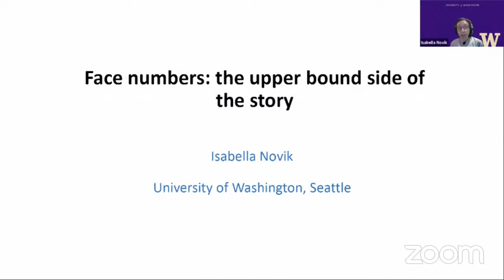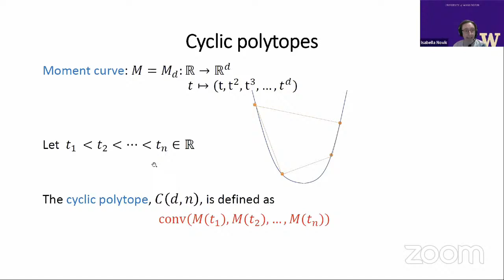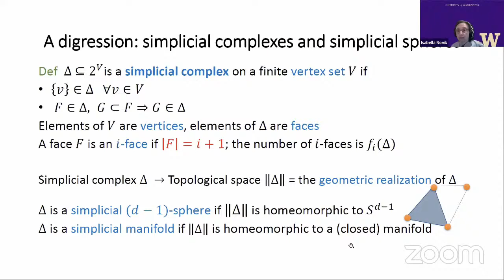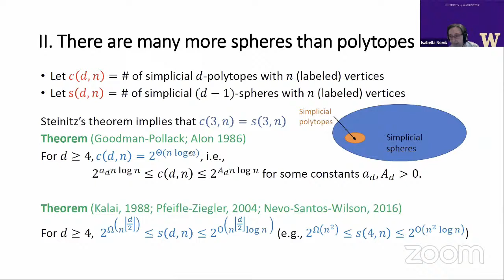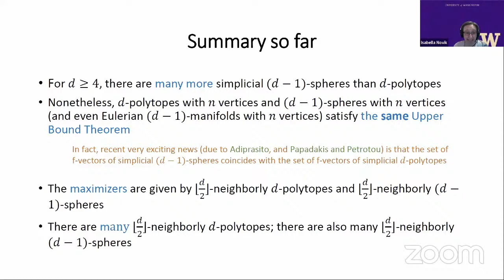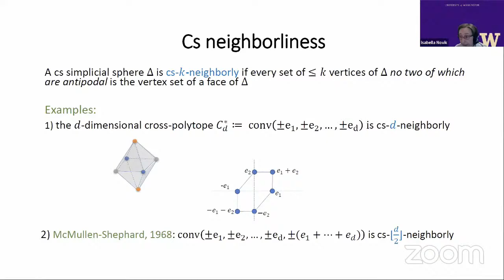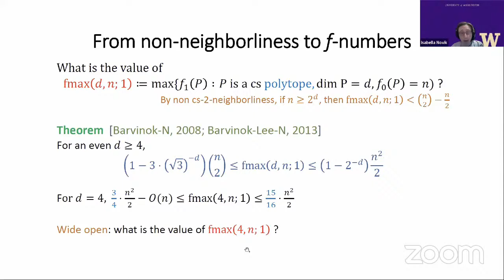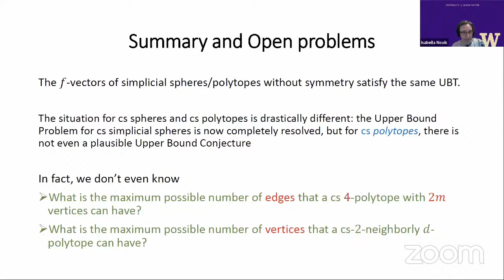Isabella Novik: Face numbers: the upper bound side of the story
What is the largest number of i-dimensional faces that a simplicial polytope of dimension d with n vertices can have? What about the largest possible number of i-dimensional faces that a triangulation of a (d - 1)-sphere can have? What are the maximizers? How common or rare are they? How do the answers change if the object in question must be centrally symmetric (i.e., endowed with a free action of Z/2Z)? This talk will be a survey of what is known and what is still unknown in this fascinating field, with an emphasis on some recent developments.